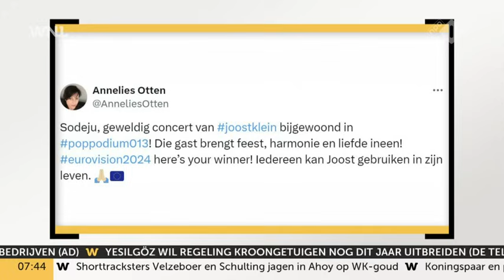Fans lyrisch na eerste (geheime) live uitvoering Europapa: ‘Joost Klein gaat winnen’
Joost Klein bracht donderdagavond voor het eerst zijn razend populaire songfestivalinzending Europa ten gehore in Tilburg. Beelden zijn er niet; telefoons waren ten strengste verboden. De reacties vanuit Poppodium 013 zijn echter lyrisch.